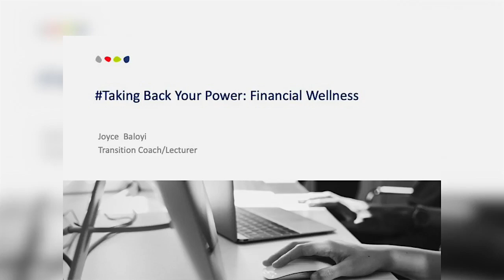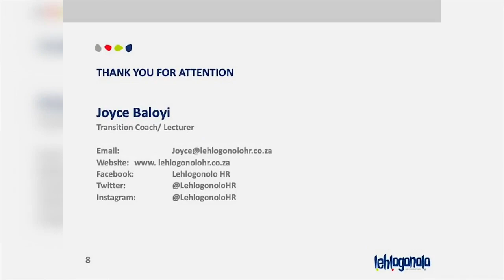Joyce Baloyi - Taking Back Your Power 22 (Part 10)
Explore the empowering TakingBackYourPower22 Aftermath series by Lehlogonolo HR Consulting, now on YouTube. Proudly presented in collaboration with Milpark Education, our women's event delved into topics like transition, leadership, and financial wellness. Special thanks to @milpark_education for the successful collaboration.

Follow @lehlogonolohr for more on HR, women's events, and empowering content.